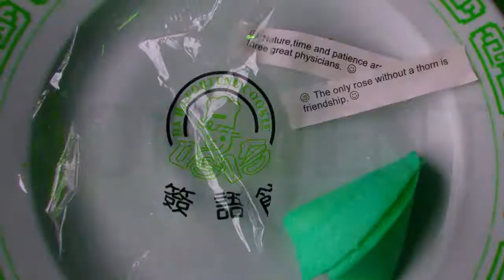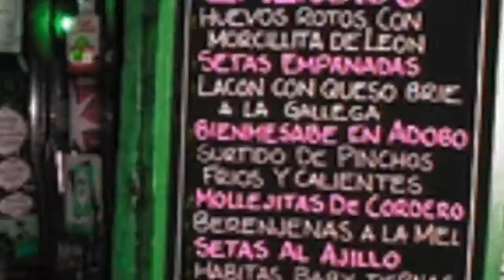TGIF with 105